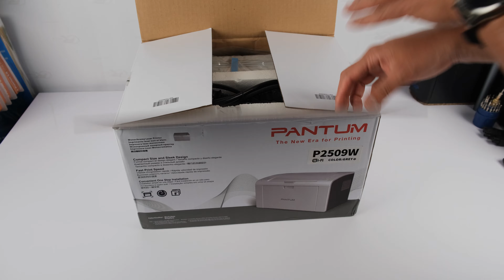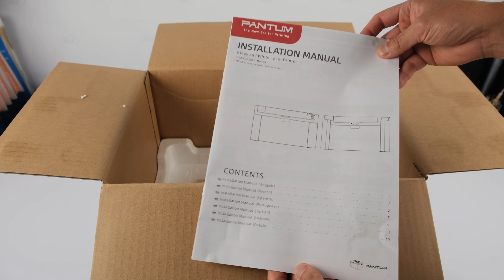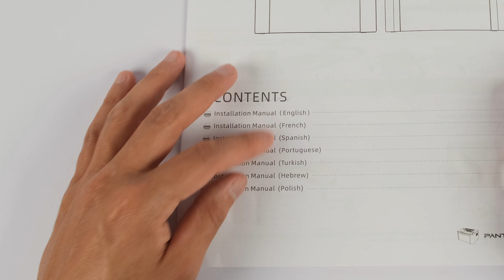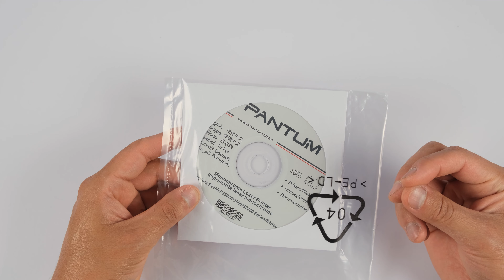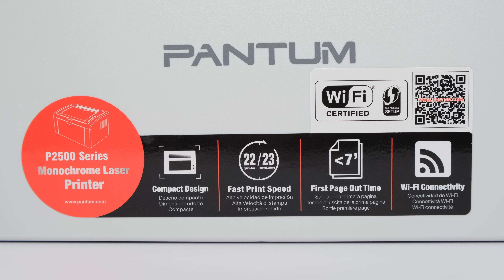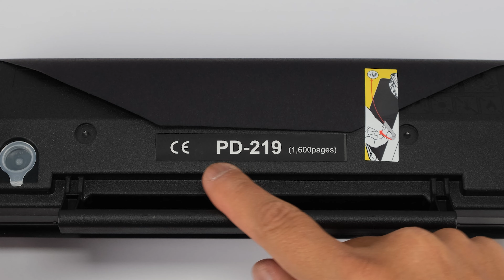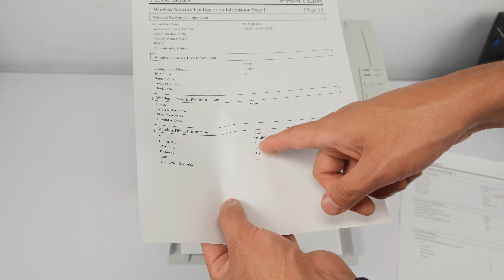Impresora🖨️PANTUM P2509W | Unboxing📦Review | Alistamiento de tóner | Información y características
Unboxing, review, alistamiento, información, características, información del menú, etc, de la 🖨️impresora PANTUM P2509W

Fecha de grabación del video: 08 de septiembre de 2024

CAPÍTULOS
00:00 Saludo👋e introducción
01:05 Que viene dentro de la Caja📦
02:51 Cable de poder
03:15 Cable USB
03:34 Documentos📄
04:14 CD o DVD de manuales e instalación
04:55 Impresora🖨️sacándola del empaque
05:05 Medidas, peso, método de impresión, temperatura, procesador y memoria RAM
06:06 Parte frontal
06:20 Bandeja📤de entrada de papel📄y velocidades de impresión📄
09:15 Instalación e información de bandeja de salida de papel📄
11:58 Parte trasera, consumo de energía
12:48 Puertos de entrada de corriente, puerto USB y interruptor de encendido y apagado
13:20 Conexión inalámbrica
13:29 Parte derecha
13:37 Parte izquierda
13:47 Botones y luces led
16:32 Final de información
16:43 Alistamiento de la impresora y retiro del tóner interno
17:46 Información y alistamiento del tóner incluido
20:02 Instalación del tóner incluido
20:36 Conexión y encendido de la impresora
21:16 Imprimir página de prueba
23:51 Resumen, información adicional, conclusiones y despedida

- Sistemas operativos compatibles:
Microsoft Windows Server2003/Server2008/Server2012/XP/Vista/Win7/Win8/Win8.1/Win10 (32/64 Bit)
Mac OS 10.7~10.13
Linux: Ubuntu 12.04/14.04/16.04/18.04
Android
IPhone

- Tamaños de papel soportados:
A4, A5, A6, JIS B5, ISO B5, B6, carta, legal, ejecutivo, informe, sobre Monarch
Sobre DL, sobre C5, sobre C6, sobre n.º 10, postal japonesa, folio
Oficio, Big 16k, 32k, 16k, Big 32k, ZL,Yougata4, Postal, Younaga3, Nagagata3, Yougata2

- Tipos de papel soportados:
Normal, grueso, transparencia, cartulina, etiqueta, sobre, fino